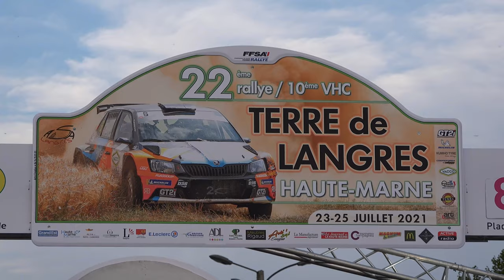Rallye Terre de Langres Haute Marne 2021 - Peugeot 106 S16 N°94 - Patrick VALDENAIRE et David THOMAS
Voici la vidéo personnalisée avec les passages de Patrick VALDENAIRE et de David THOMAS à bord de la Peugeot 106 S16 N°94 lors Rallye Terre de Langres Haute Marne 2021.

Merci à Jean-Charles et Nathan pour leurs belles images ainsi qu'à (LPV88 Le Petit Vosgien 88), voici leur chaîne Youtube :